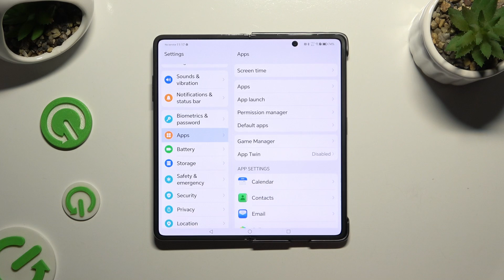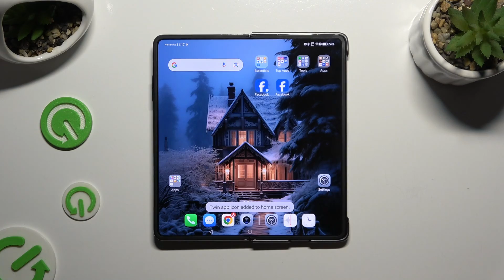Clone Apps on HONOR Magic V2 – How to Duplicate Application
Find out more info about HONOR Magic V2:
Check our new guide and get to know how to clone apps on your smartphone to enjoy double accounts in your favorite applications that you can open at the same time without relogging! It's incredibly simple to do on your HONOR Magic V2 - all you need to do is follow our step-by-step guide, replicate our secret customization, and effortlessly double up on your favorite programs.

How to Duplicate Application on HONOR Magic V2? How to Clone App on HONOR Magic V2? How to Make Dual Apps on HONOR Magic V2? How to Use Multiple accounts on HONOR Magic V2? How to Clone Instagram App on HONOR Magic V2? How to Clone Facebook Icon on HONOR Magic V2?